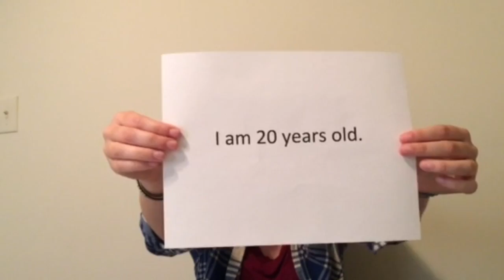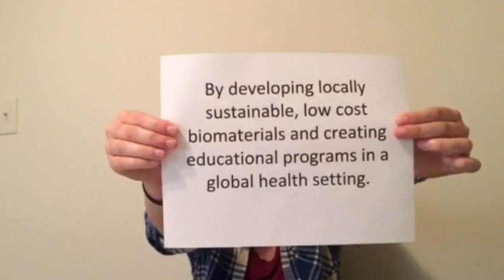Abrams Scholars Personal Statement Video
This video is part of my application for the Abrams Scholars for the 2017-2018 academic year in the Joint Department of Biomedical Engineering at North Carolina State University. I hope you find it informative and thought-provoking.